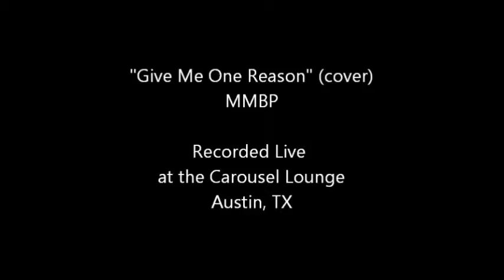-"Give Me One Reason" -(cover)-by RT's Rockin'funkin'bluesRevue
The MMBP playing a cover of "Give me one Reason" sung by Adrian Cardenas.Live from the Carousel Lounge in Austin ,Texas. Original video by Javier(Jerry)Cardenas. Post-production & Editing by Richard ET Torres.